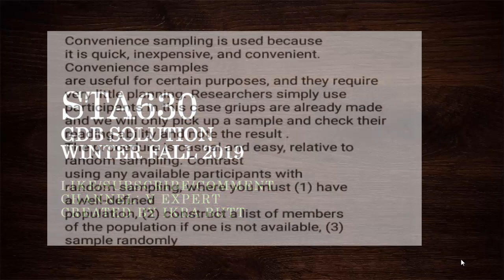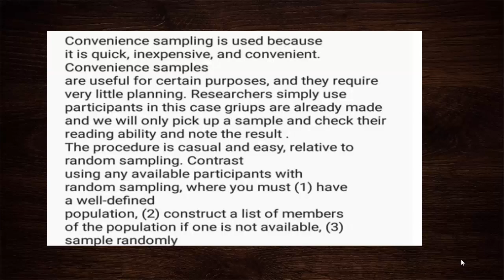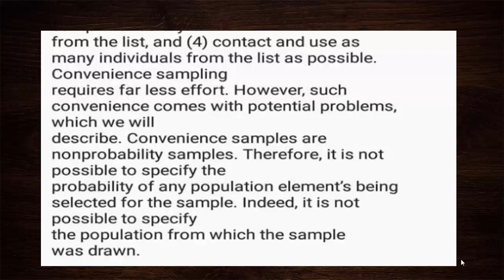STA630-Research Methods GDB Solution Winter Fall 2019